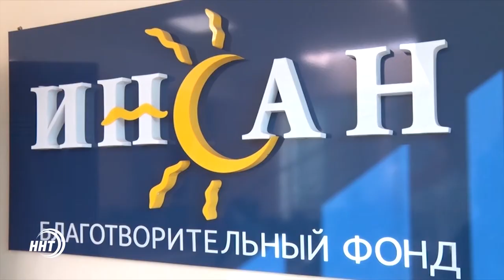Хадж-мечта всей жизни